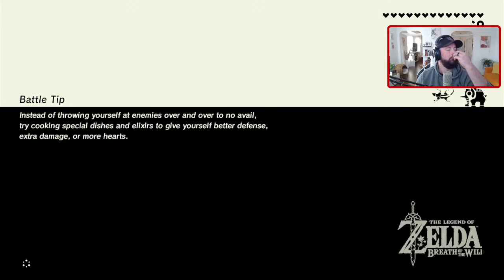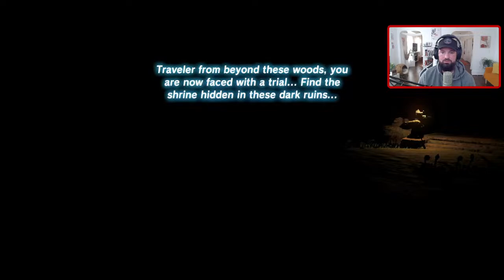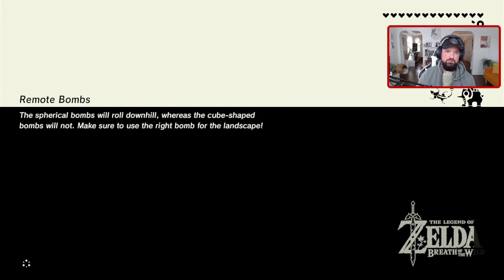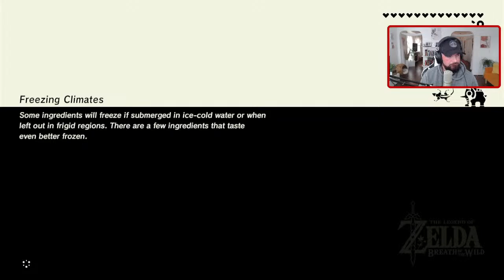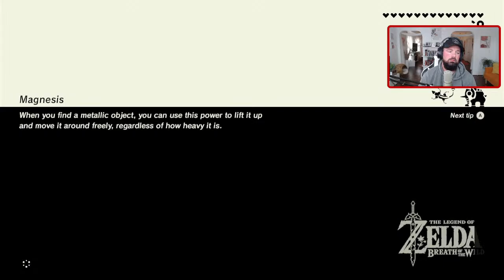Nerdy Pastor prays and plays - Zelda: Breath Of The Wild / Full Playthrough